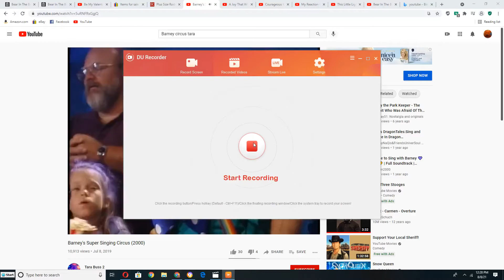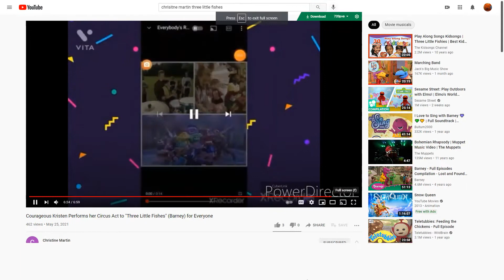Emily & Teddy dancing to A Joy That Will Stay for Everyone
This Songs Was Sung By The Hagee Family